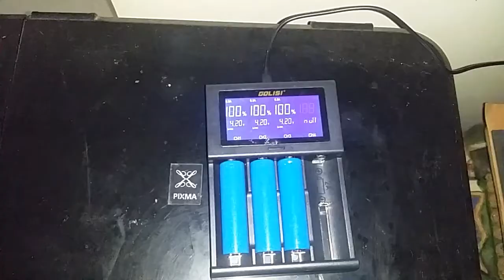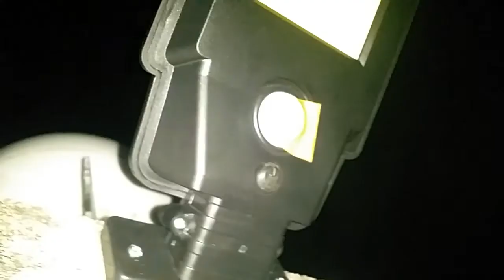Solar Induction Street Lamp COB Unboxing and Testing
777.00 price